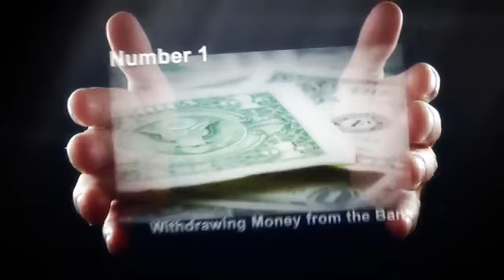10 Everyday Activities Requiring Photo ID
Here's a video that presents 10 everyday activities in which you need to present a photo ID.  It begs the question why photo ID is not required for voting.  Help spread the word about the Minnesota Voter ID Amendment and earn a chance to win a $250 Visa giftcard by entering our Facebook photo contest